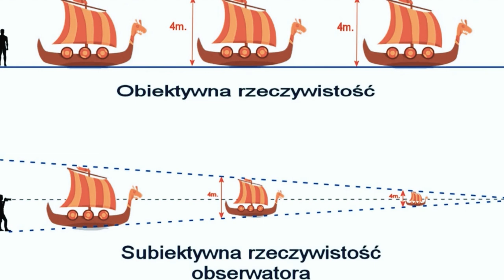Perspektywa dla... "MYŚLĄCYCH SAMODZIELNIE"😜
Czasami zrozumienie tego, jak działa rzeczywistość wymaga nieco więcej poświęcenia niż tylko oglądanie filmików na YouTube.
Tak proste zjawisko, jak "perspektywa" okazuje się jednak być "kartą przetargową" dla wszystkich tych, którzy ze względu na efekt potwierdzenia próbują nieudolnie nadawać jej specjalnych właściwości, aby za wszelką cenę uwiarygodnić swoje przekonania.
Czy taka postawa nie jest przypadkiem fanatyzmem w czystej postaci?